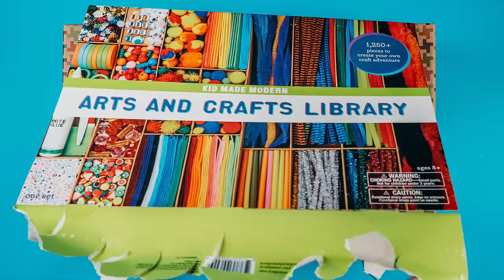Art and Crafts Library - Activities for Kids - Unboxing Craft Kit - Kid Made Modern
Lets get crafting with an all in one library of craft supplies. Shape fuzzy sticks, make sculptures, add beads and enjoy learning while having fun. This kit is great practice for little hands fine motor skills too.

Let’s celebrate your child’s creativity with this fun Arts and Crafts library craft kit. Kids arts and crafts are easy with our great for kids crafts kit. Watch the stop motion crafts come to life.

Watch the Arts and Crafts Library - Activities for Kids - Unboxing Craft Kit - Kid Made Modern

Need crafting ideas? We have great craft videos for any craft project or art inspiration!

We want to see your finished kids art projects. Post on social media what you created and tag us using the hashtags

These arts and crafts kits are fun for kids. Mix and match with supplies you already have at home. Everyone can use these easy diy craftkit for kids. Lets make some fun and simple projects.

Let’s unbox what’s included in your KMM Arts and Crafts Library:

INCLUDES over 1,000 pieces! Wow!
・ 277 fuzzy sticks
・ 15 wooden pieces
・ 170 pom poms
・ 60 felt pieces
・ 72 craft sticks
・ 10 wooden discs
・ 200 wooden beads
・ 40 plastic beads
・ 40 sticky back jewels
・ 102 googly eyes
・ 6 skeins of floss – 8.75 yd ea
・ White glue – 1.7 fl oz
・ Sequins – 1.4 oz.
・ 2 needles
・ Scissors
・ Inspiration sheet

On The Go Drawing Kit - Color Draw Sketch Art Sheets - Crafts Kits for Kids - Kid Made Modern

Have A Great Day Making Stuff!

Our Arts and Crafts Library contains all the craft supplies you need to start your own crafting center, including the carrying case to store it all. In fact, the only think you need to add is imagination. Friendship bracelet, pom pom monster, pipe cleaner crown, the possibilities of what you can create are endless.

At Kid Made Modern we create videos that help you make crafts at home with supplies you already have. You are only limited by your imagination.

Do you need supplies? Order on the website your STEM, STEAM and any arts and crafts kits for kids. Everything you need to DIY.